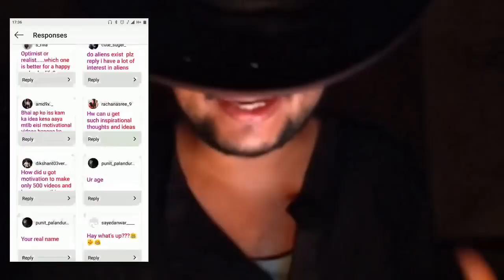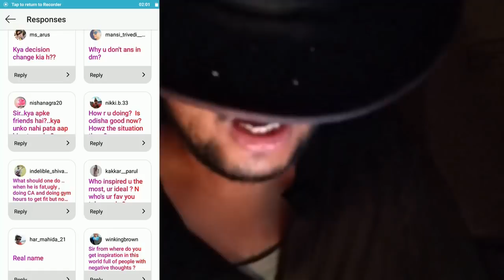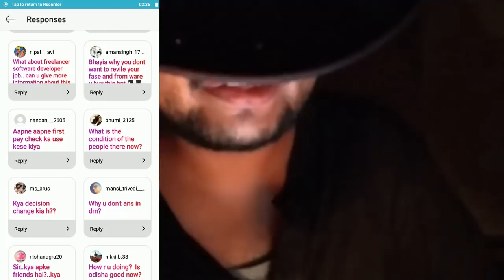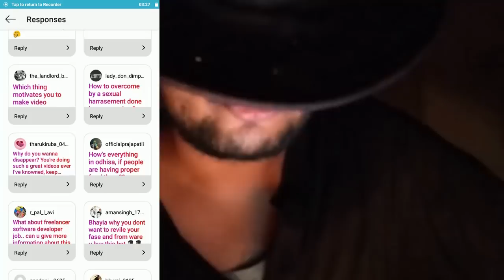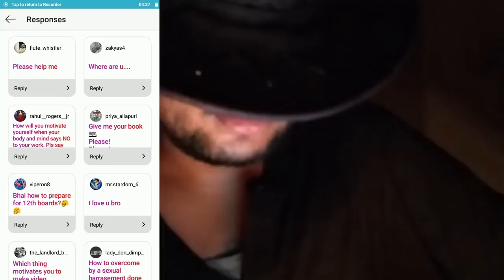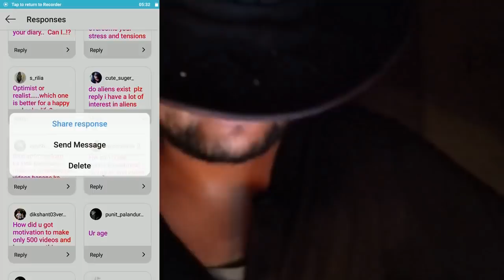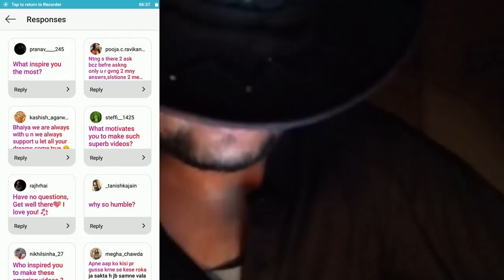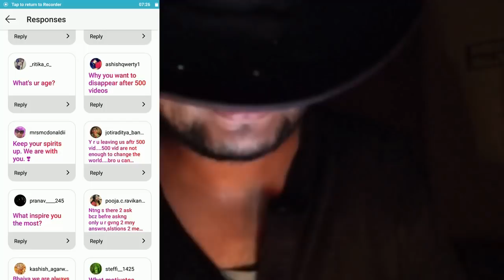Netman Answering to your Questions || Q and A || NETMAN 109/500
Recently we did a Q and A session on Instagram. You guys had all sorts of mysterious questions for me. I tried answering a lot of questions. Check it out if I answered yours

Hi. I am Net Man. Ab ye soch rahe hoge ki ye kyu start kiya? So I saw few Indian YouTubers Jo logo ki attention lene k liye gaali pe gaali dete the in the name of comedy. I felt disgusted by that. Socha internet Ko thoda better karte hai. So I started my YouTube journey. I just want to make some 500 crazy videos and disappear somewhere. I don't want fame or money or anything. That's why I don't show my face.

On Monday I post positivity, Tuesday Weird Facts, Wednesday One Minute Movie, Thursday Our Daily Life, Friday Inspirational people, Saturday Top 20 and on Sunday Netwoman comes with weekly news.

Follow us on other social media page